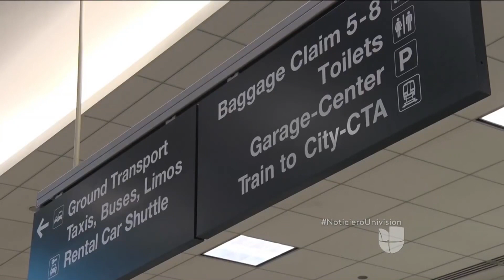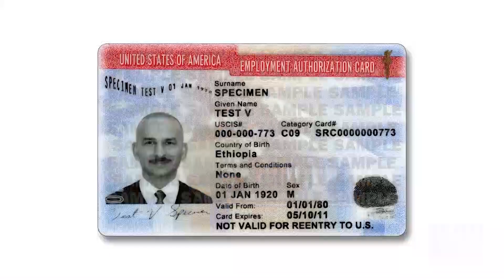Asilo Político! Quien puede aplicar?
En nuestro segmento “Inmigración y Usted” la abogada Leticia Lundquist nos aclara muchas dudas, si usted desea mayor información llame a la abogada al 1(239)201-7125 o escriba a